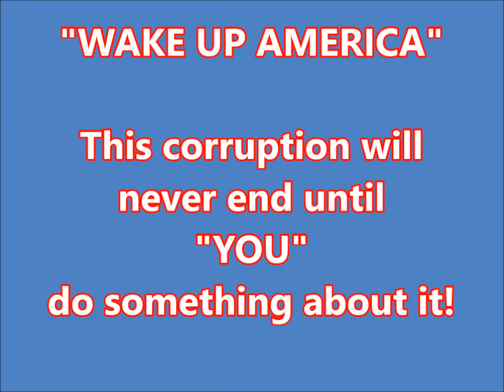Biden's Confession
Is This A Confession or What?...